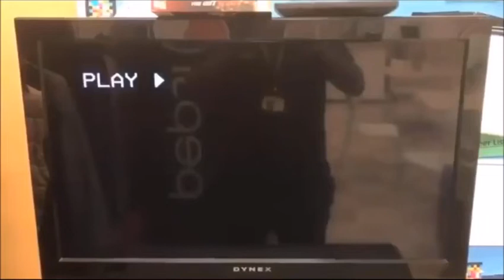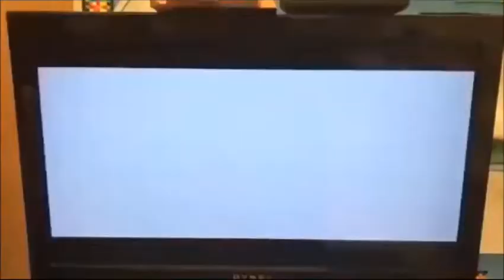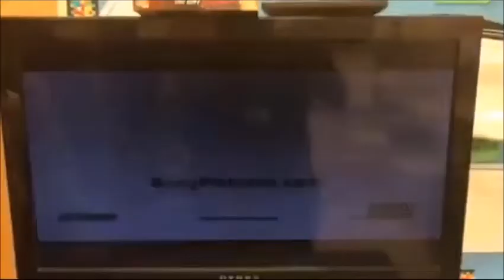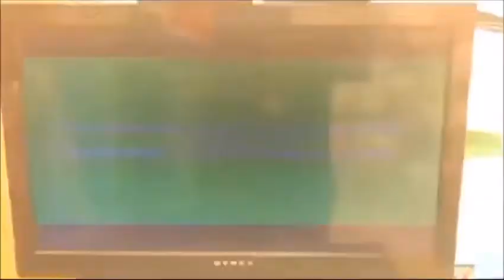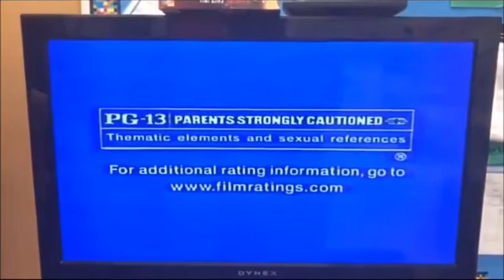Opening to You got served 2004 vhs.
1: Columbia Tristar home entertainment/coming soon to vhs & dvd logo.
2: Breakin all the rules trailer.
3: 13 going on 30 trailer.
4: 50 first dates trailer.
5: The company trailer.
6: Now available on vhs & dvd.
7: S.w.a.t. trailer.
8: Look for You got served: take it to the streets.
9: PG-13 rated screen.
10: Warning screen.
11: Surround sound logo.
12: Screen gems logo.